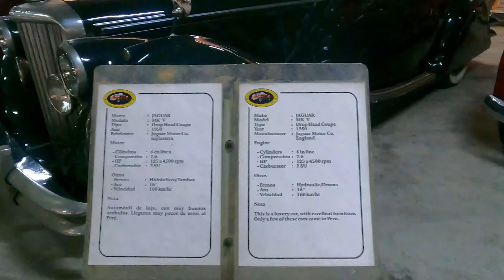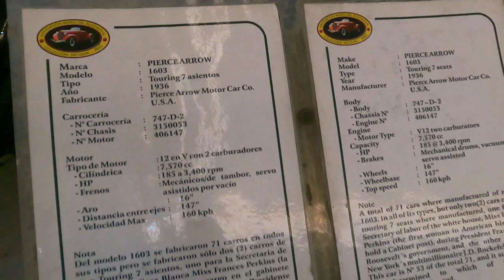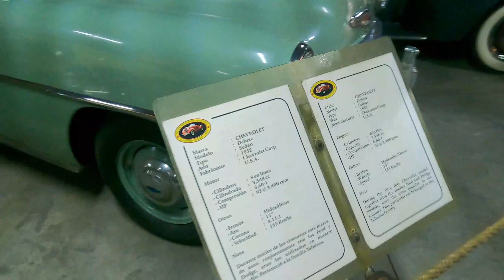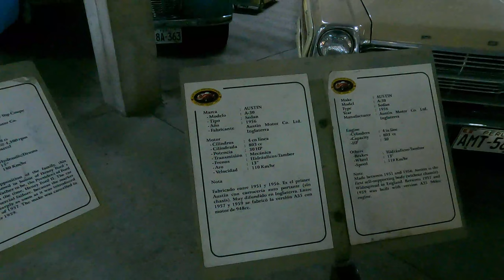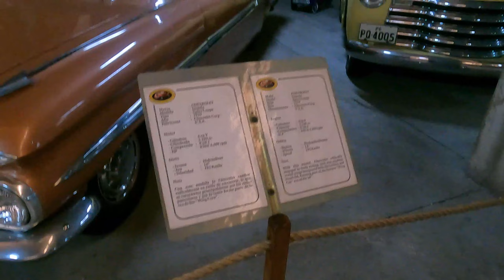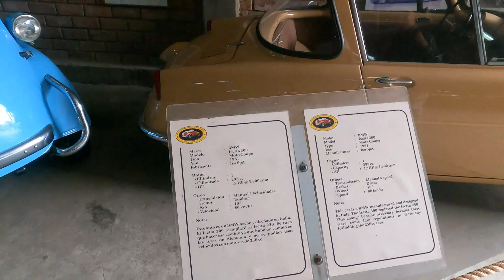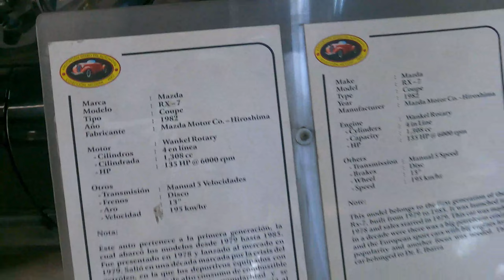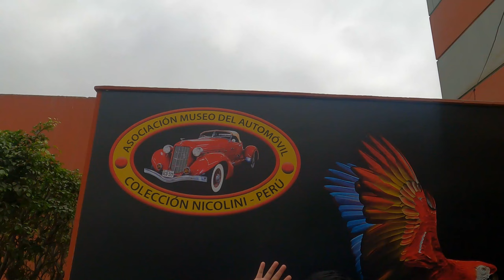El Legado de JORGE NICOLLINI un Viaje al PASADO DE LA INDUSTRIA AUTOMOTRIZ - La Molina Lima Peru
Fuimos a Conocer el Museo de Autos de Jorge NIcollini,  aficion que lleva desde muy joven y hoy nos comparte su legado. CON LA COLECCION DE AUTOS CLASICOS ,OJO TOOOS FUNCIONAN.